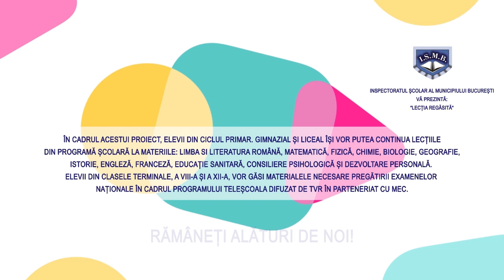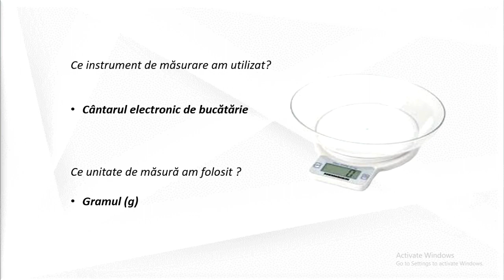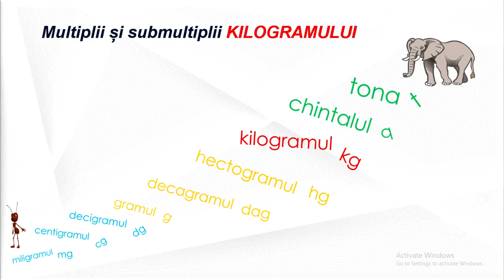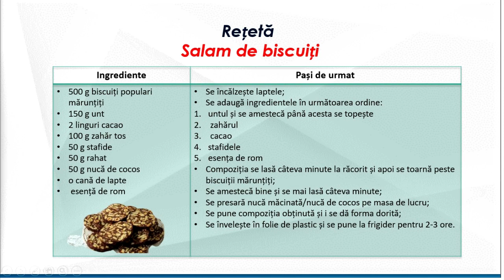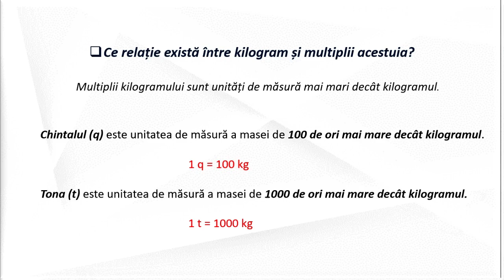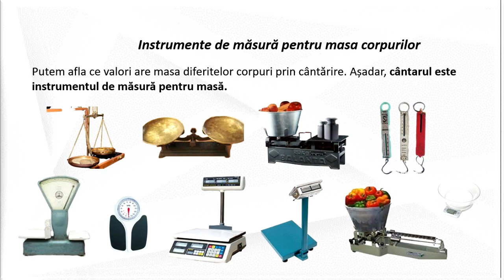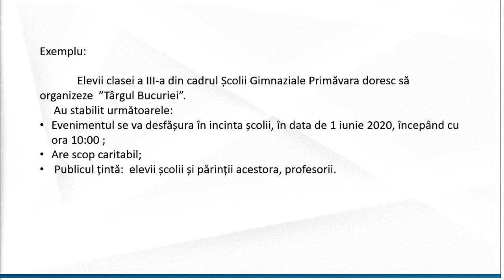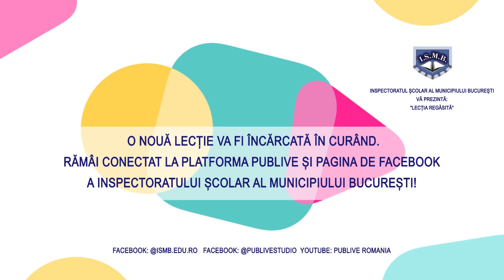Primar, cls a III a, saptamana a 6 a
- Lectie integrata - matematica/lb. si literatura romana: unitati de masura pentru masa corpurilor-textul informativ.
prof. Nicoleta Traistaru